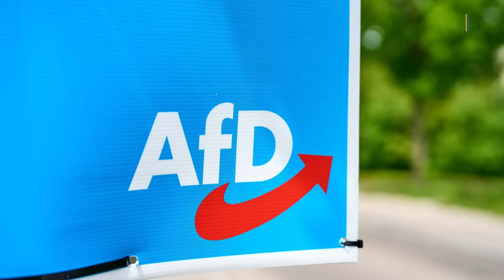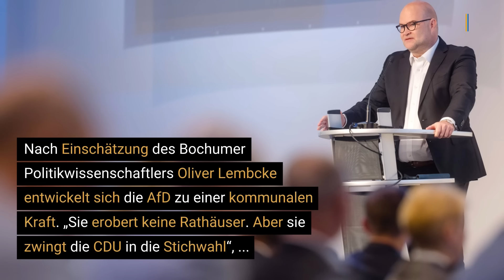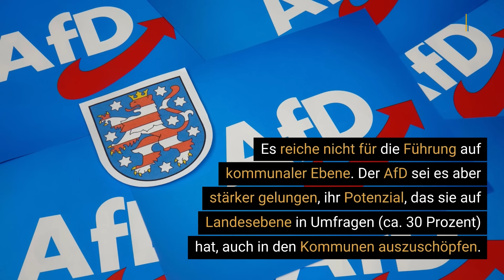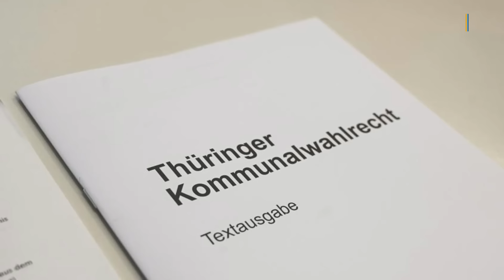Thüringen: Kein AfD-Triumph bei Kommunalwahlen | CDU bei Stichwahlen favorisiert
Die Thüringer AfD von Landeschef Björn Höcke hat bei den Landrats- und Oberbürgermeisterwahlen in Thüringen keinen Sieg im ersten Anlauf geschafft.

Neun von insgesamt 13 angetretenen AfD-Kandidat:innen kamen in die Stichwahl oder standen nach letzten Auszählungsständen kurz davor — vor allem gegen CDU-Kandidat:innen.

Bei den Wahlen der Kreistage und Stadträte der kreisfreien Städte in Thüringen lagen CDU und AfD nach einem Zwischenstand fast gleichauf.

Nach Auszählung von über zwei Dritteln der Stimmbezirke kam die CDU in der Nacht zum Montag auf 27,5 Prozent, die AfD lag bei 27,0 Prozent.

Während sich die AfD im Vergleich zu 2019 um fast zehn Punkte verbesserte, hielt die CDU bei diesem Auszählungsstand ihren Stimmenanteil weitgehend stabil.

Verluste erlitten Linke, SPD und Grüne, die in Thüringen die Landesregierung stellen.

▬ Social Media ▬▬▬▬▬▬▬▬▬▬▬▬▬▬▬
► Besucht uns auf Facebook: